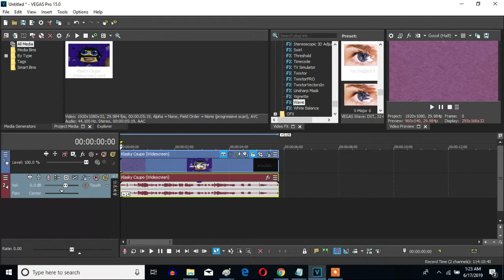How To Make You Wiggled It (Also Known As You Wiggled X) On Sony Vegas Pro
Made ‎Yesterday, ‎June ‎18, ‎2019, ‏‎2:25:18 pm to‏‎ 2:26:03 pm

Let's learn how to make You Wiggled X on Vegas Pro.